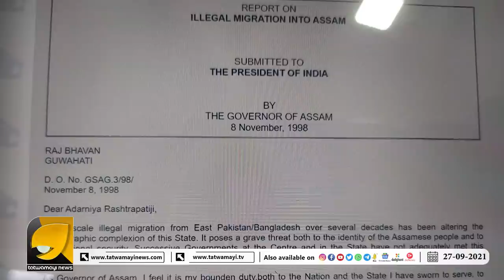അസമിൽ നടക്കുന്നത് കാർഗിലിനെക്കാൾ വലിയ അധിനിവേശം., അക്രമത്തിനു പിന്നിൽ കേരളബന്ധവും..? | RP THOUGHTS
അസമിൽ കാർഗിലിനെ വെല്ലുന്ന ഇസ്ലാമിസ്റ്റ് അധിനിവേശം! ഞെട്ടിക്കുന്ന കണക്കുകൾ! പിന്തുണക്കാൻ കേരള സുഡാപ്പികളും  | RP THOUGHTS